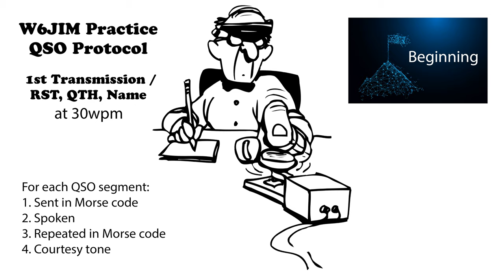Practice QSO - Exchange 1- Beginning - 30wpm